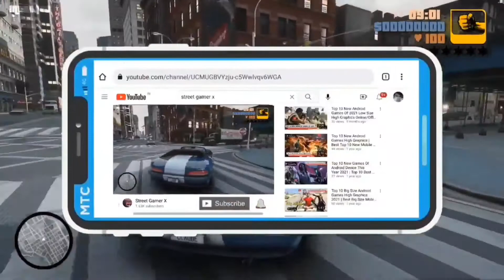TOP 10 BIGGEST MAP GAMES FOR ANDROID - OPEN WORLD | BEST BIG MAP GAMES FOR ANDROID HIGH GRAPHICS